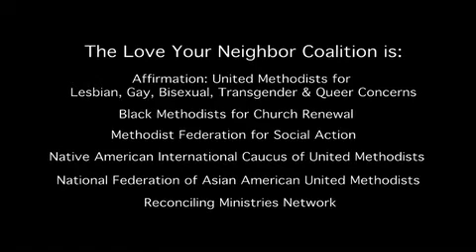Tabernacle Worship With Affirmation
Daily worship with Holy Communion is hosted in the Love Your Neighbor Tabernacle by Affirmation: United Methodists for Lesbian, Gay, Bisexual, Transgender, and Queer Concerns.